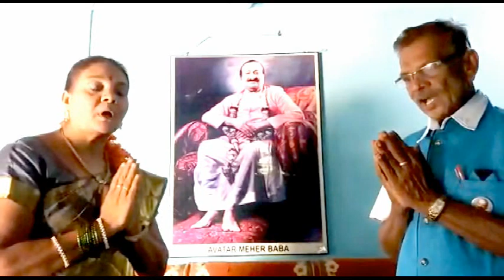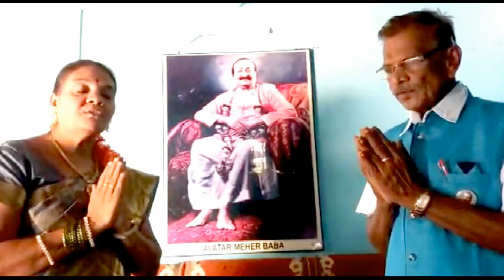PRAYER by Sri P RAMESH & Smt P SUJATHA DHARMAVARAM